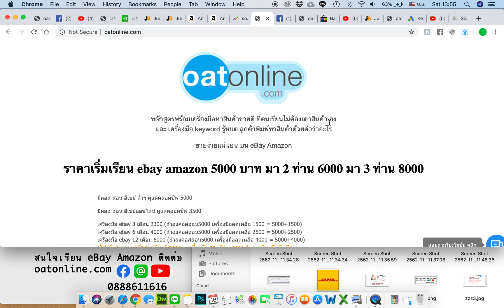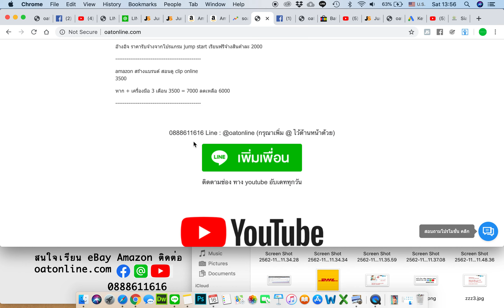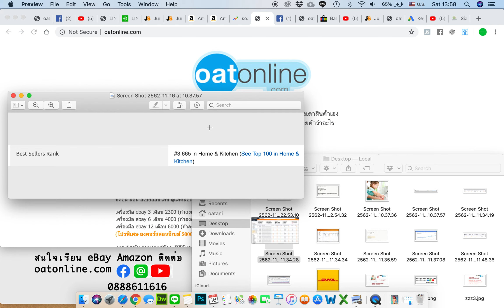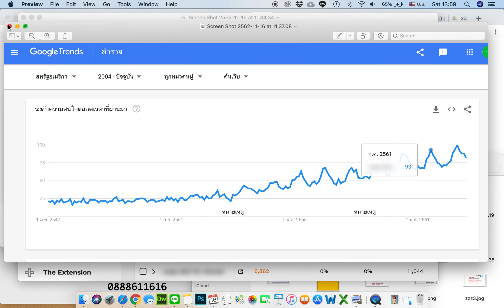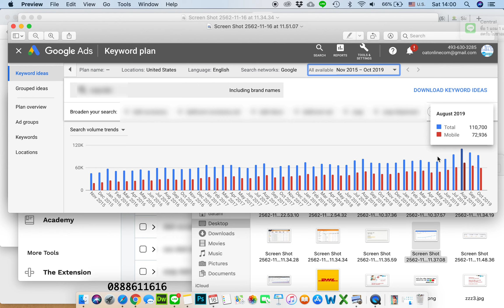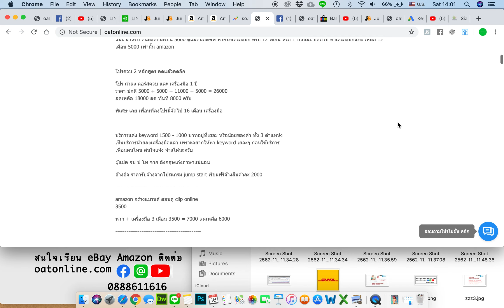สินค้าขายดีที่ usa บน amazon ep 444 สินค้าห้องน้ำ เทรนสวยโคตร